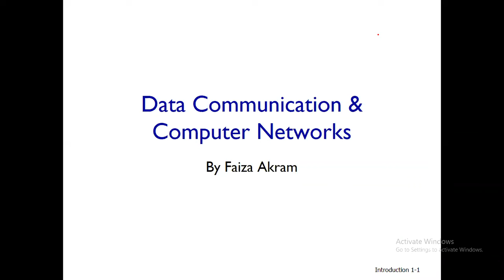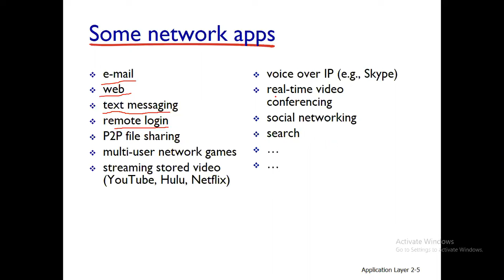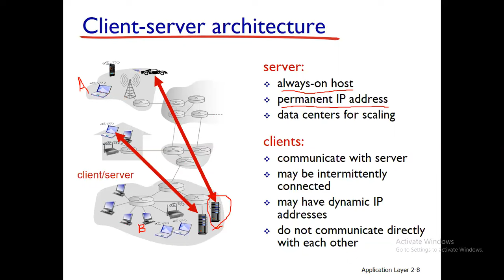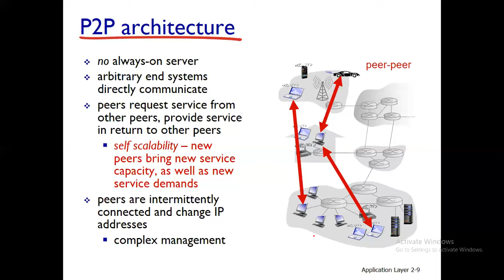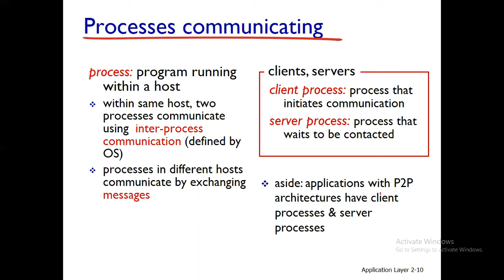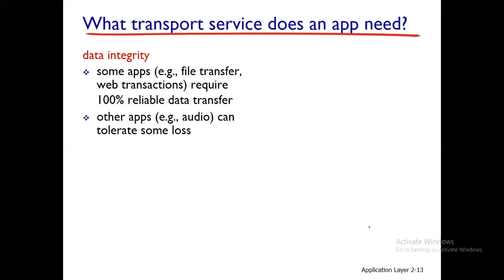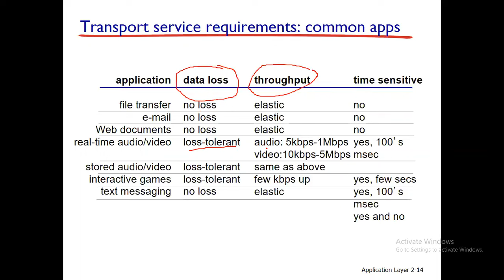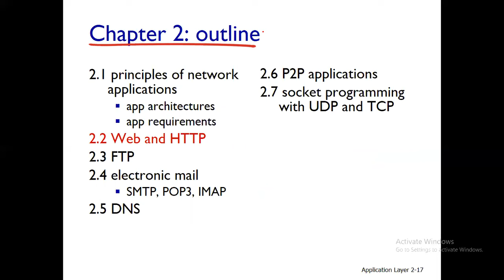Lecture 5 & 6 : DCCN | Application Layer | Principles of Network Applications